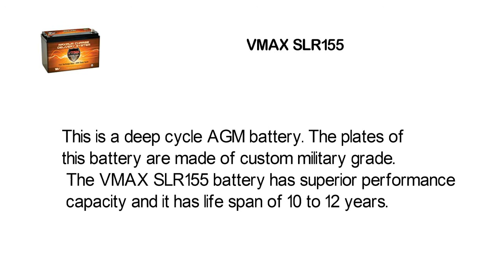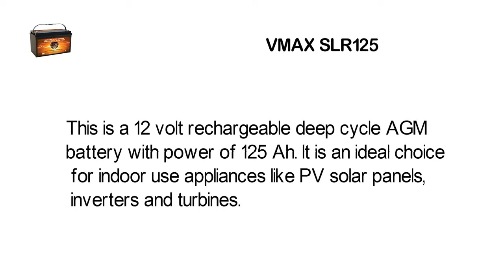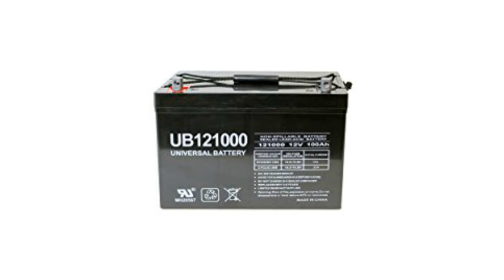Top 3 Best Deep Cycle Marine Battery To Buy 2017 | Deep Cycle Marine Battery Reviews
1 Vmaxtanks VMAX SLR155 AGM 12v 155ah Deep Cycle SLA Rechargeable Battery for Solar and Golf, Pv Solar Panels, Smart chargers, Wind Turbine and Inverters
2 Vmaxtanks Vmaxslr125 AGM Deep Cycle 12v 125ah SLA rechargeable Battery for Use with Pv Solar Panels,Smart chargers wind Turbine and Inverters
3 Universal UB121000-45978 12v 100AH Deep Cycle AGM Battery 12V 24V 48V(Black)